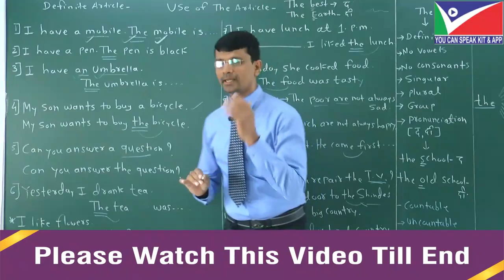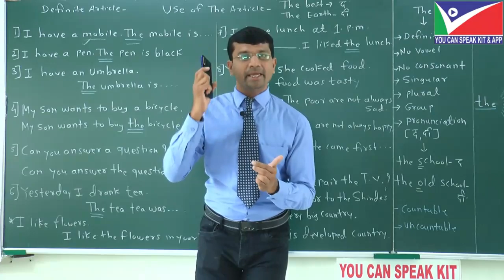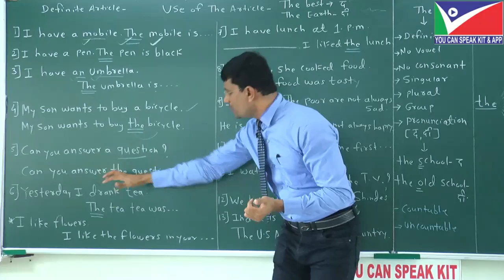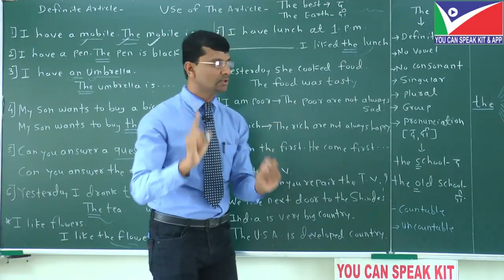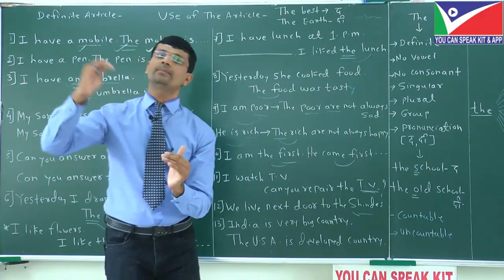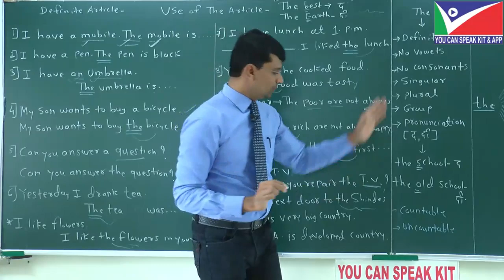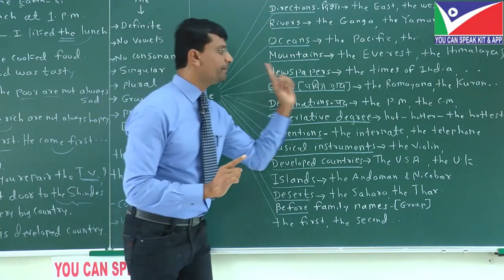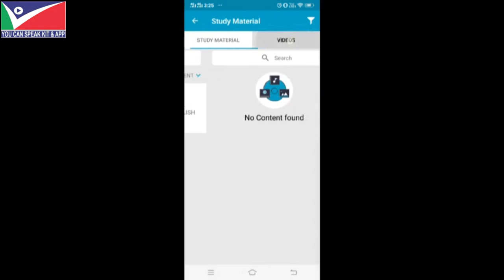USE OF 'THE' ARTICLE- THE BEST TECHNIQUE OF LEARNING ARTICLES- PART 2